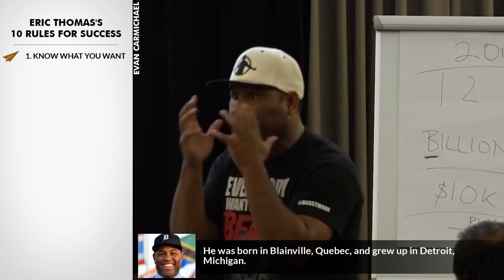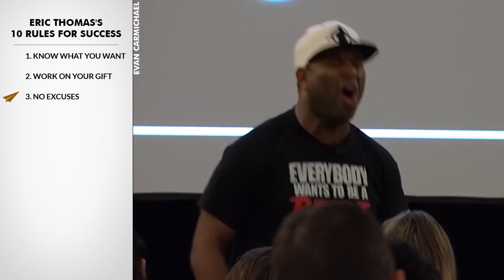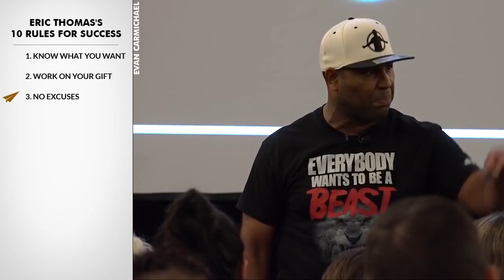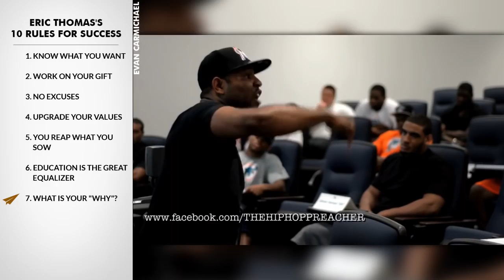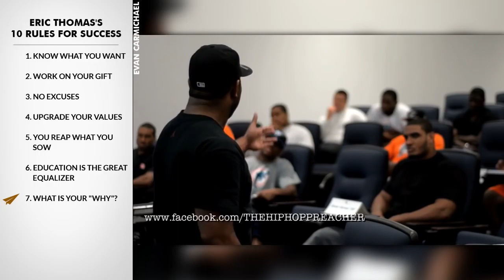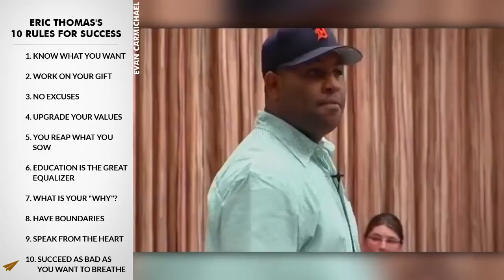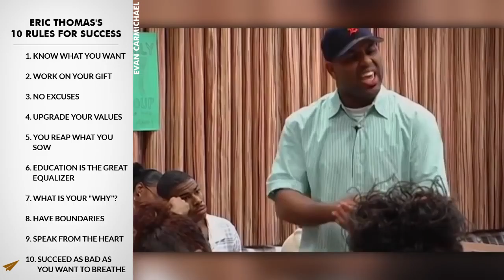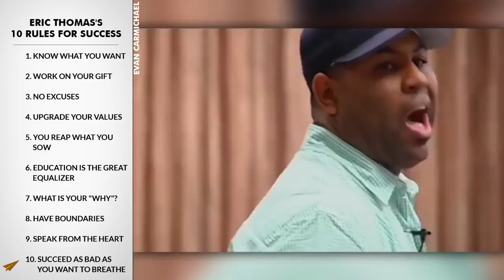Eric Thomas's Top 10 Rules For Success _Creatingmyfutureself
ET Top 10 Rules for success

From nothing to something. ET is an African American who overcomed his failures, bad experiences, emerges from nothing and become a preacher for success.